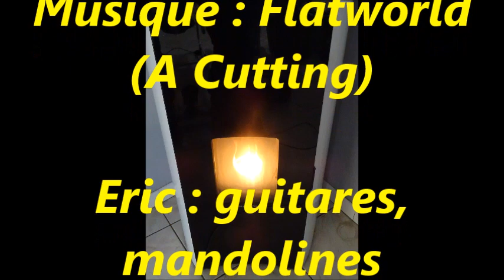Feux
Eric : mandolines, guitares.